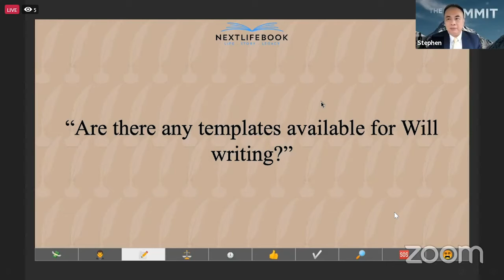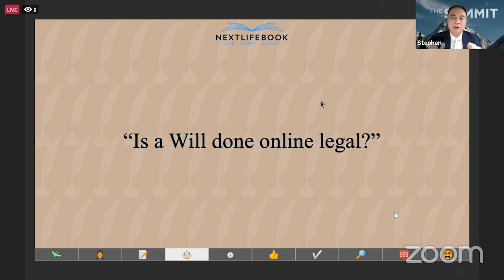Is a Will done online legal?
NextLifeBook is delighted to collaborate with Principal Consultant of Summit Planners, Stephen Chew, in our first Will Writing webinar.

A financial veteran with decades of experience in Wills & Trusts, Stephen will answer pressing queries, such as:
- How much does Will Writing cost?
- Do you need a lawyer to write your Will?
- Is a Will done online legally binding?

Watch these videos to find out more about Will writing.
Sign up for a free account at NextLifeBook.com